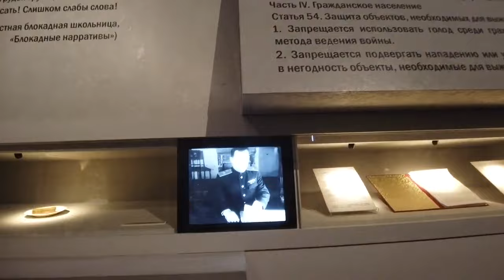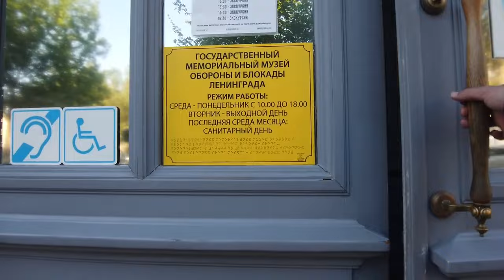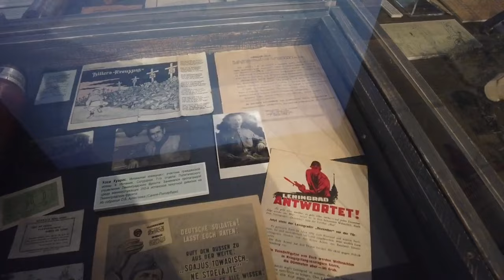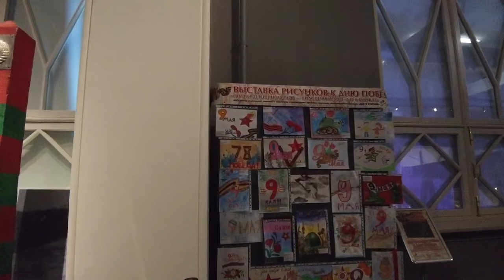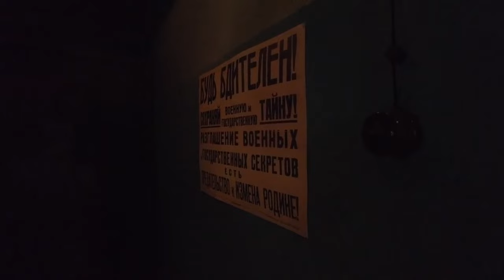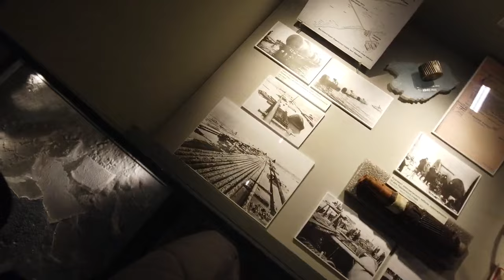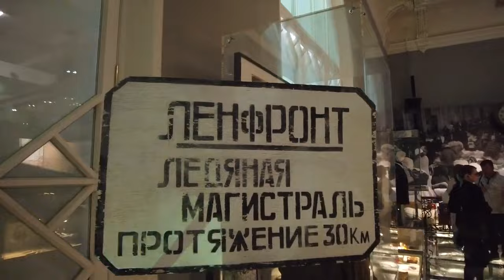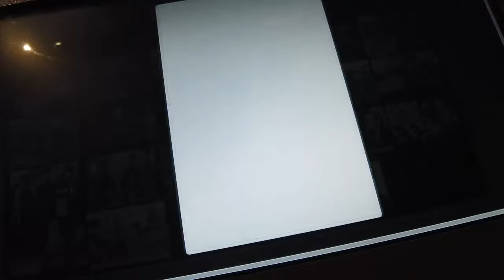Siege of Leningrad Museum Full Tour, ST. PETERSBURG